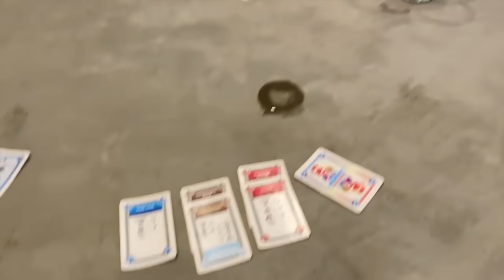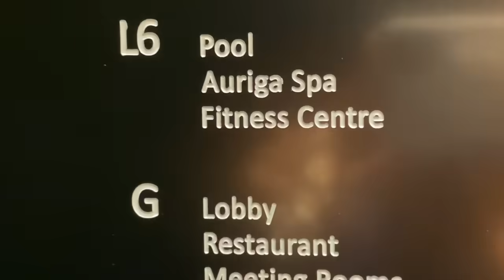birthday weekend vlog ✩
hope you enjoy this lil bday weekend vlog, I had so much fun. thankyou always for the love & support ♡